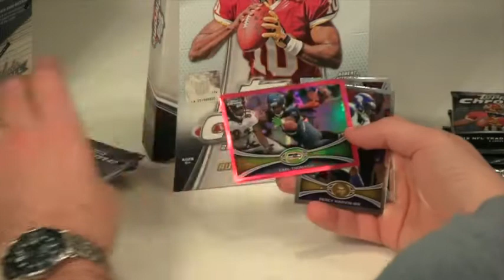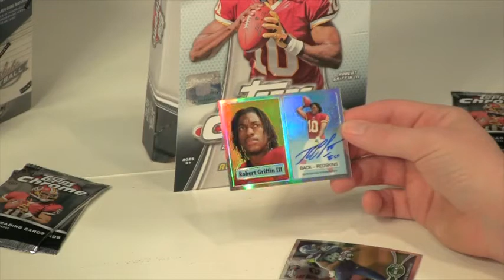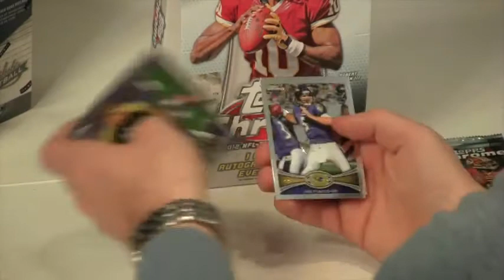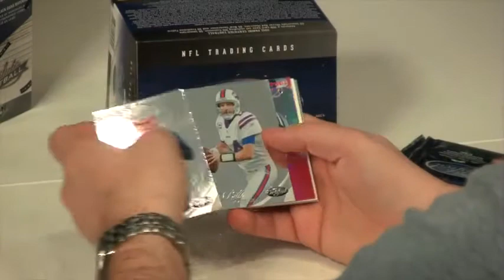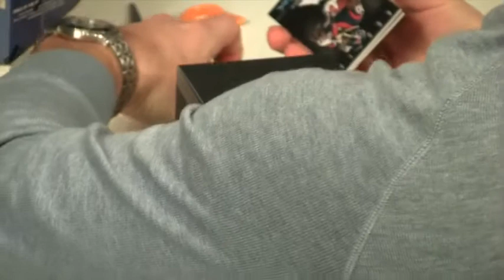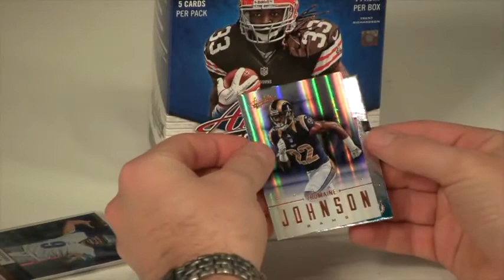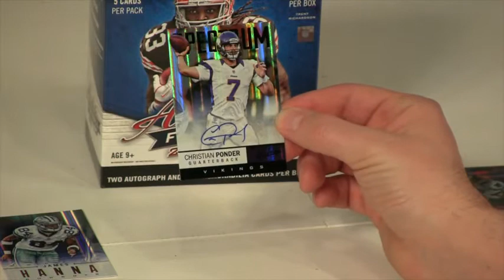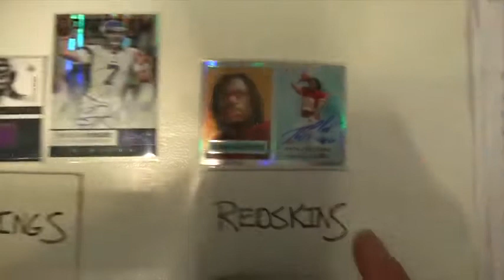Quad Football Box Break MAJOR MOJO! Rookie QB Auto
MAJOR MOJO! Rookie QB Auto!